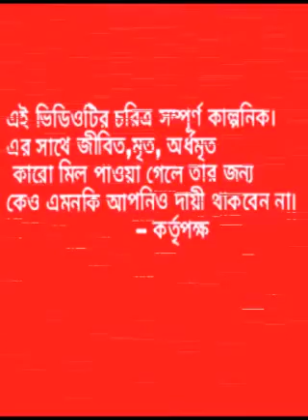Its a funny clip on bhaluka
Bhaluka,mymensingh